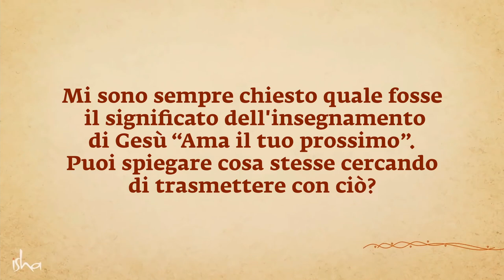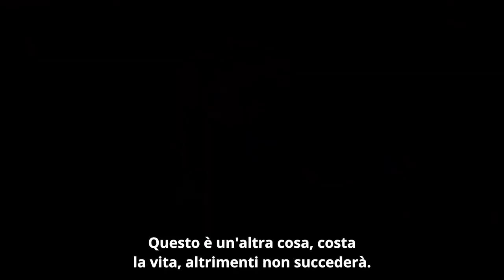Perché Gesù ha detto "Ama il tuo prossimo"?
Sadhguru dà un chiarimento su cosa Gesù intendesse veramente quando disse: "Ama il tuo prossimo".